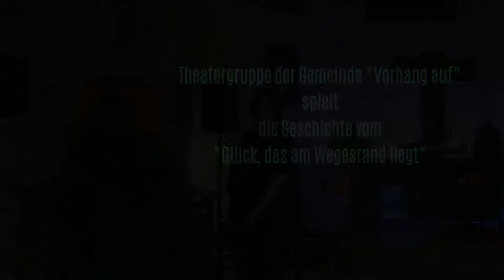Nacht der Kirchen 2017 Glücksmärchen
Anlässlich der Nacht der Kirchen in Hamburg führte die Theatergruppe unserer Kirchengemeinde am 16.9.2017, passend zum Motto der Nacht der Kirchen "GLÜCK", ein "Glücksmärchen" in der Friedenskirche Eilbek auf.

August ist unzufrieden mit seinem Schicksal: "Es ist ungerecht verteilt auf der Welt, die einen sind gesund und reich und brauchen nicht zu arbeiten und die anderen sind krank und arm und müssen schuften. Und ich habe auch zu wenig!" So macht er sich auf den Weg zu Gott, um sich bei ihm zu beschweren. Auf seinem Weg trifft er Anton, den Wolf, Annabelle, die Schöne und Antonia, den Baum. Auch sie haben Fragen an Gott. Wie es mit der Geschichte weitergeht und ob das Glück am Wegesrand zu finden ist, erfahrt Ihr in diesem Video.

Kamera + Schnitt: Jörg-Peter Staebe
Idee, Kostüme, Regie und Organisation: Renate Endrulat
Drehbuch: Renate Endrulat + Joachim Stieglitz frei nach einem alten Märchen aus Turkestan
Kulisse: Birgit Franke + Gaby Büthe

Darsteller:
August
Anton, der Wolf
Annabelle, die Schöne
Waldfrau Anneliese
Waldfrau Annemarie
Flussnymphe Agathe
Flussnymphe Astrid
Antonia, der Baum
Hans im Glück

Vorleser:
David

Klavierimprovisationen:
Paul Baeyertz